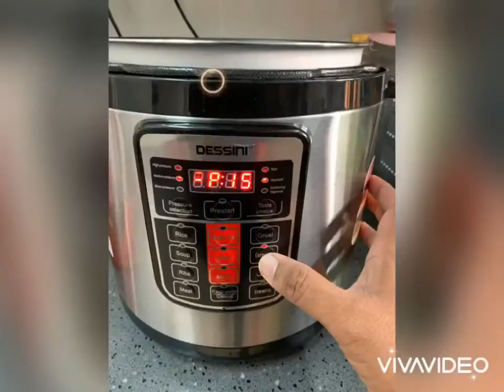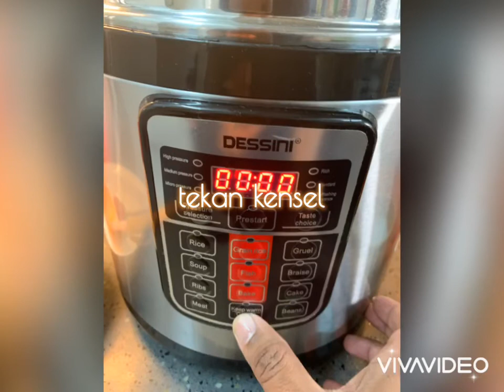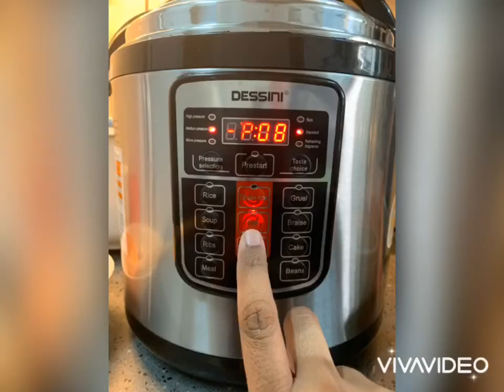ASAM PEDAS IKAN JENAHAK DESSINI PRESSURE COOKER